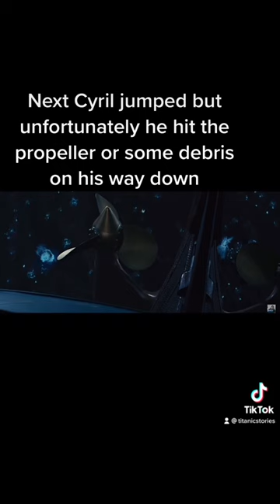Titanic the Propeller Guy